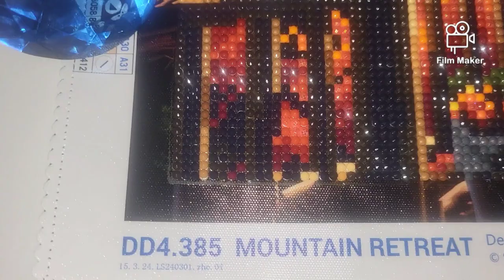#364. Потрясающая Детализация Набора 25х30см от Американского Бренда!